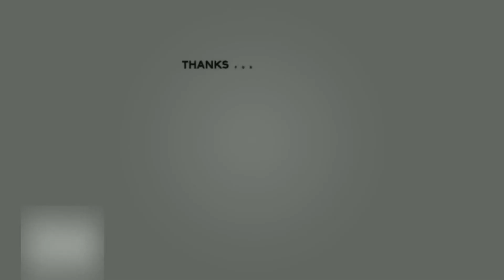Beautiful and Hidden Lake in Delhi || Lakes of Haryana || Panikot lake || Techy Tau G[part 2]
this video will make your summer vacation so amazing. The place is known for his natural beauty.

Panikot lake is a beautiful lake with clear water and rocky mountain. It's the best place for Sunday rides and even for a family picnic. As Death Valley is isolated and scary for families but Panikot lake is next to the village and you will see a lot of villagers walking next to it for woods and cattle herding.
Best lake to visit near Delhi if you are looking for mountain experience and a clear water lake with safe environment

Hidden Tourist Spot - Panikot Lake, Haryana || Death Valley ||Techy Tau G || [part 2]

A must visit. Make the effort. Its pristine and peaceful. The locals will guide you to the water body and once you reach there, it's so serene and untouched. It was beautiful, just loved uncovering a lake that was hidden.

Hidden Tourist Spot - Panikot Lake, Haryana || Death Valley ||Techy Tau G || [part 1]

Credits                       ;

In Frame                    :  Ashish Saini , Luvkesh Saini , Prince Aggarwal , Akash Saini , Abhay Besoya , Nikhil Saini , Jai ,Utsav , Tanay , Dev , Sameer

Cinematography by  : Techy Visuals

Profile Links              ;